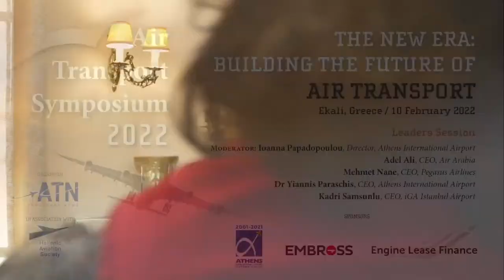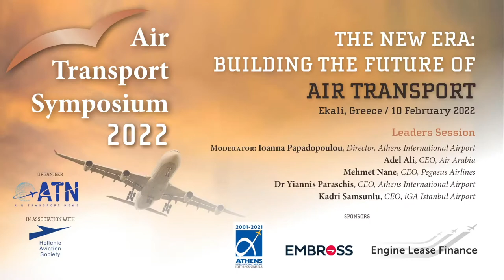2022 Air Transport Symposium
Welcome Addresses
-Dr Kostas Iatrou, Director General, Hermes – Air Transport Organisation
-Dr Christos Tsitouras, Governor, Hellenic Civil Aviation Authority

-Professor Andreas Papatheodorou, Chairperson of the Symposium & President, Hellenic Aviation Society

Hellenic Aviation Society Keramianakis Award ceremony

Keynote Address
-Pieter Elbers, President & CEO, KLM

Leaders session
Moderator: Ioanna Papadopoulou, Director, Athens International Airport
-Adel Ali, CEO, Air Arabia
-Mehmet Nane, CEO, Pegasus Airlines
-Dr Yiannis Paraschis, CEO, Athens International Airport
-Kadri Samsunlu, CEO, iGA Istanbul Airport

Call for action and conclusion